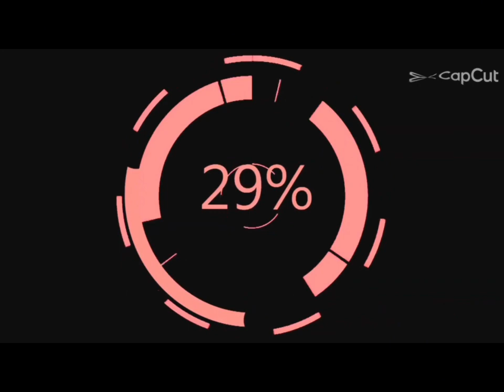My Besties during my college at PUP '85 For Life ❤️ ❤️ ❤️